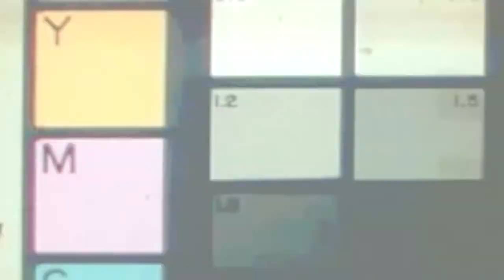Jeremy Lopez - Stop Motion Reel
Reel of recent projects from the past few months. More in the works.
Clients:
Rome Aries
Wibithefirst
Forest Green